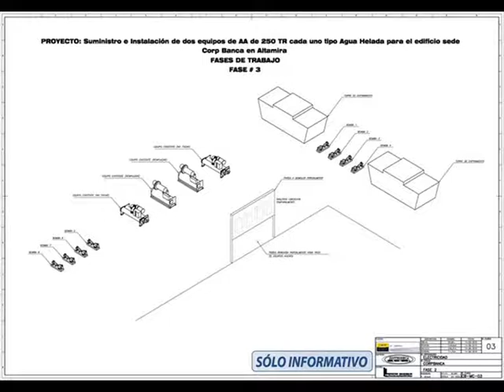Corpbanca Sala de maquinas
Cambio de equipos de aire acondicionado sin cortar el sistema de suministro